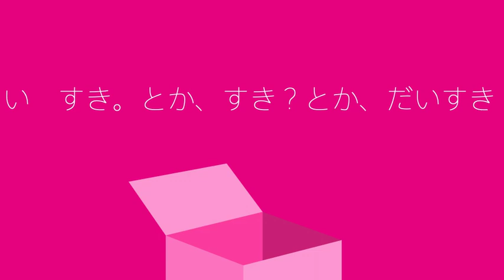プレゼント｜ナガオクミ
ナガオクミ初のフルアルバムとなる『ケシキス』収録の「プレゼント」
呪文のように繰り返すキュートな言葉と
ワンノートサンバ × 調子っぱずれのジャマイカンビートがごきげんな1曲！

「プレゼント」

words＋music ナガオクミ
arrange 島田篤

ほしいものすきなこと
おしえてほしいの
1/365 きょうは
ハッピーバースディ
だいすきなあなたに
プレゼントのチャンス
ありがとう たんじょうびの存在

タートルのボーダーセーター
ピンクのダンベル
世界的石の写真集
ヒッチコックDVD
ケーキはホールで
マカロン・ドン・ブーツ
宝石入りゼリイ
アイスクリーム ≦ 絶対溶けない愛

それともまるで
買いそうにないものにする？
永遠につづくマトリョーシカ
水玉のシャツ
ベトナムコーヒーのサイフォン
波瀾万丈人生ゲーム
わらってくれるかな
こまるかな・かな

普段着を着ている様子をして
着飾っているそんな誕生日
蝋燭を点してるふりをして
夜を燃やすようなそんな誕生日

だれにもいえないないない
このきもち このおもい
すき。とか、
すき？とか、
だいすき！とか

あしたもあげたいあげたい
わらってほしい
プレゼント 真っ赤なリボン
ああ プレゼント

うれしいきょう あかるいみらい
これからもずっとずっと
おめでとう きょうは
ハッピーハッピーハッピーバースディ

命燃やすようなそんな誕生日

ららららら　らららら
らららららららら　ら

【Profile】

ナガオクミ

シンガー/作詞家/作曲家

かんたんな言葉とかんたんなメロディで、
最高のポップソングをつくりたい。
現在、楽曲制作をしながら、
神戸を拠点に全国のライブハウス/カフェなどで
歌いつづける。

2001年、自身のレーベル「ハナピラレコード」設立。
現在までに5タイトルをリリース。

写真、デザインも好き。

クミ『ケシキス』

01.オモイデランチ
02.チョコレイト
03.花
04.ひとつだけ
05.みち
06.曖昧
07.プレゼント
08.茜空ミーティング
09.花びらは予想を大幅に裏切られ、それでも右手を離すことなく
10.恋をした。

all songs words+music：ナガオクミ